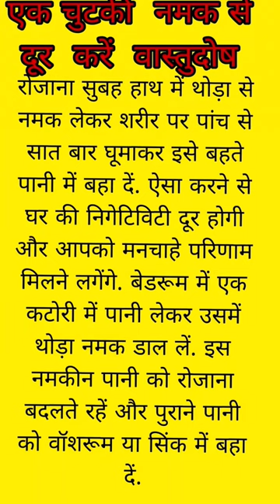2023 अगस्त महीनाabp news live aastha chenal#vastudosh nivaran best hindi bhakti song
vastudosh nivaran